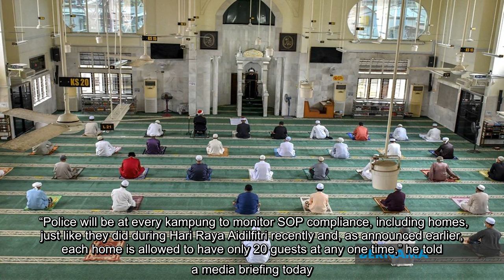✅ RMCO: Police to monitor SOP compliance during Aidiladha – Ismail Sabri